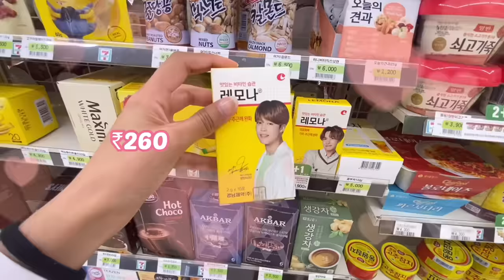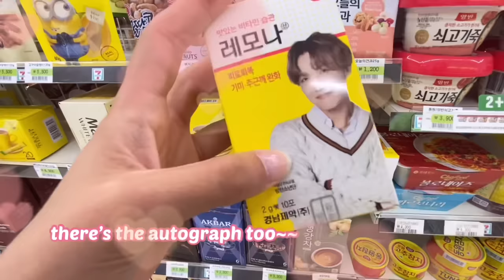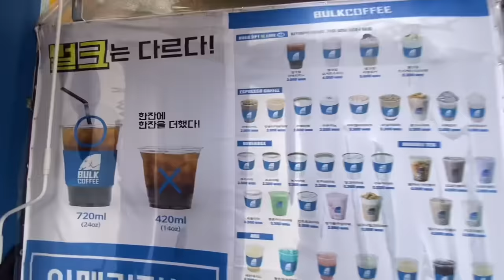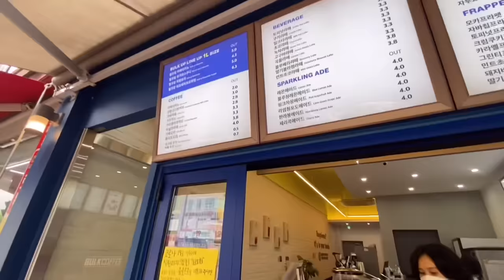🇰🇷 CVS FOOD CHALLENGE | BLACK FOOD ONLY ~ vlog